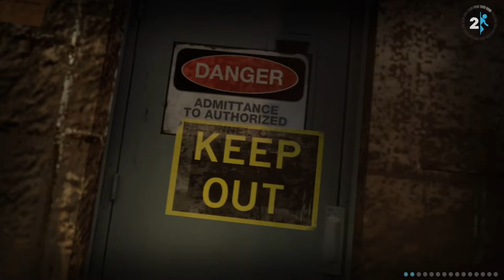Let's Play Portal 2 Part 3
The finale of the Portal Universe (apparently) happens here!  Gaze in amazement as GLaDOS makes her triumphant return to the world of opera, and Wheatley gets to go on an extremely long trip.  Also: some puzzles get solved.